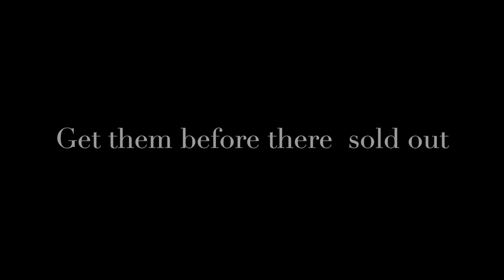The Mystical Powers